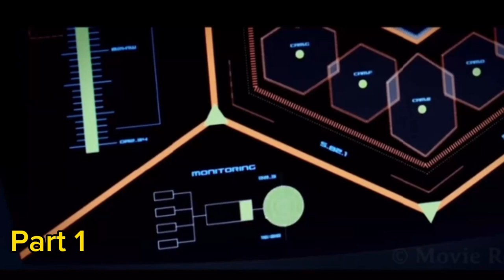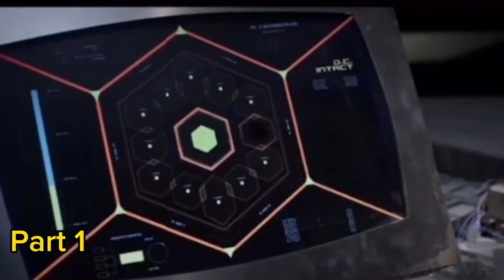Beyond the Stars: A Close Encounter with Extraterrestrial Invaders🚀👽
"Embark on a thrilling extraterrestrial odyssey in our latest video as we explore the riveting concept of an alien invasion from another galaxy! 🌌 Brace yourself for jaw-dropping visuals, intense encounters, and a narrative that will keep you on the edge of your seat. Are we alone in the universe, or is the invasion imminent? Join us as we delve into the realm of speculative fiction, unleashing an otherworldly experience that challenges our perception of the cosmos. 🚀👽